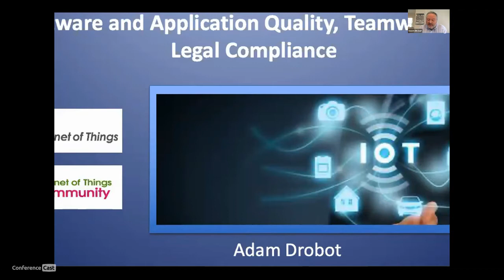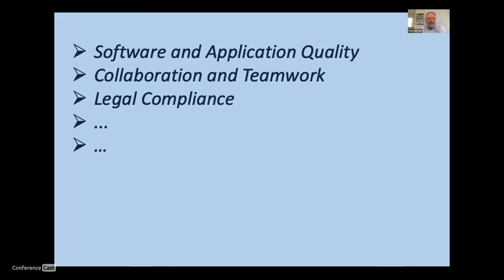Jennifer Maisel, Rothwell, Figg, Ernst & Manbeck. Panel: Managing the Hidden Imperatives of IoT:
Panel: Managing the Hidden Imperatives of IoT: Software and Application Quality, Teamwork, and Legal Compliance

Jennifer Maisel, Associate in Rothwell, Figg, Ernst & Manbeck. Jennifer Maisel is a Certified Information Privacy Professional in the United States (CIPP/US), and advises clients on data security policies and procedures for protecting trade secrets and sensitive and personal information in compliance with state and federal laws. Mrs. Maisel regularly counsels clients on contractual and technological measures to safeguard valuable business information provided over the Internet, addressing issues such as web scraping or data breaches. She has been selected to the Washington, DC Super Lawyers “Rising Star” list, and regularly writes and lectures on privacy law issues involving cutting edge technology such as artificial intelligence/machine learning.

An emerging trend that providers of IoT applications are experiencing is
the accelerated planning for and deployment of “Critical IoT Services” in
many verticals (including Automotive, Healthcare, Facilities Management,
Financial Services, Logistics, Manufacturing, Smart Cities, Transportation,
as well as Utilities among others.) This in turn has implications for the
robustness and reliability of IoT solutions and the underlying IoT
infrastructure. Here several additional factors are important: the
increased virtualization and softwarization of functionality and the
extensive use of open source software; the involvement of multiple parties
in delivery of end-end solutions relying on new business models where
collaboration and teamwork cross internal and external organizational
lines; and finally increased legislative and regulatory attention focused
on the roles and responsibilities of providers in a highly competitive yet
collaborative setting and governance for meeting expectation of solution
attributes, such as security, privacy, and reliability. The Panel
discussions will concentrate on three aspects that are a priority: (1)
Meeting the challenge of providing high quality software for infrastructure
and teamwork in development, deployment, and operation of IoT solutions –
and incentives for improvement; and (3) understanding of and compliance
with the legal, regulatory, and standards, or best practices regimes.

00:00:06 Intro
00:04:20 Challenges and issues
00:07:25 Engineering and education
00:11:05 Teamwork
00:15:00 Legal landscape
00:21:45 AI challenges
00:26:37 The quality revolution
00:32:30 Changes and new trends